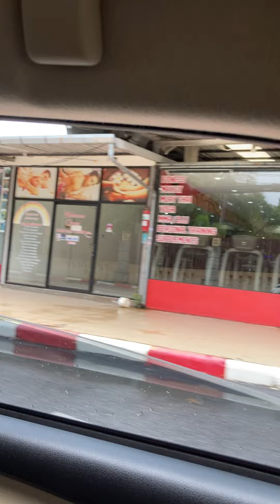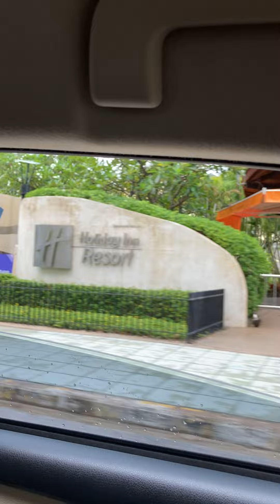Patong Beach Phuket Thailand, Drive 15/Sep/2020 Afternoon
新型コロナの影響で多くの店舗が撤退してしまったプーケット、パトンビーチの状況
2020年9月15日の午後撮影